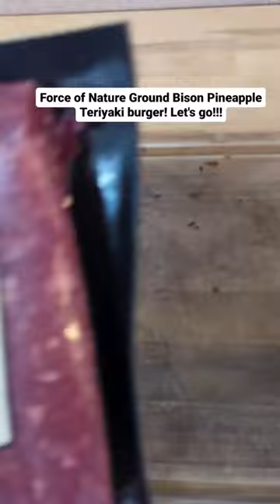Ground Bison Teriyaki Pineapple Burger!! 🍍 🦬 🍔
Cooked up some Force of Nature Ground Bison Pineapple Teriyaki burgers! and these were 🔥🔥🔥